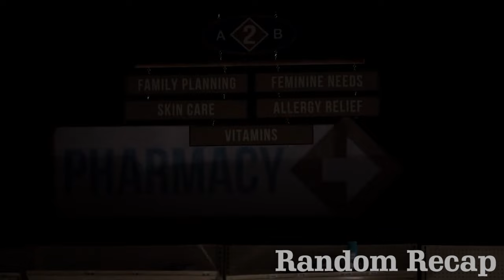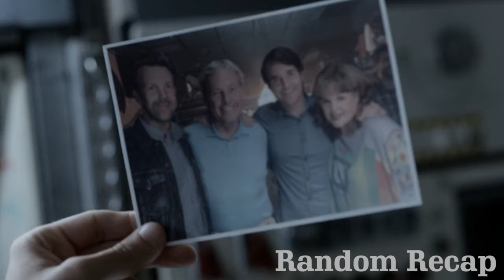Turns out This Man Is the Only Survivor of the Virus That Killed Everyone on Earth [PART 7]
Almost two years after a virus wiped out most of the human race, Phil Miller only wishes for some company, but soon gets more than he bargained for when that company shows up in the form of other survivors.

S3R13S N4M3 : L4ST M4N ON E4RTH